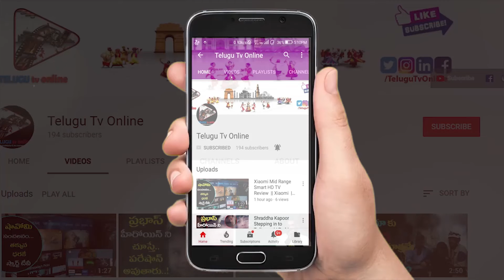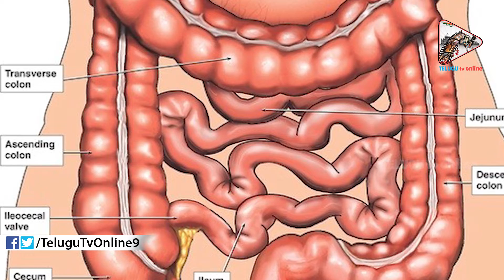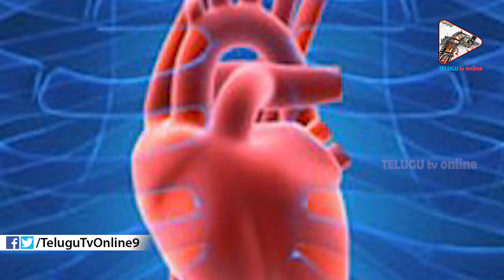ఈ బోన్ సూప్ త్రాగితే కీళ్ల నొప్పులు ఇక జన్మలో రావు | Bone Soup for Body Pains | Telugu Tv Online